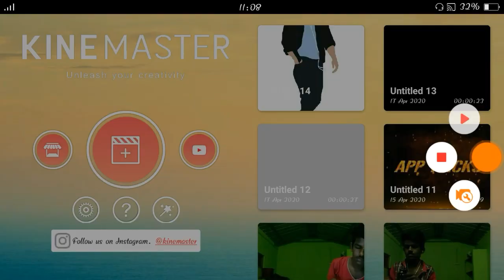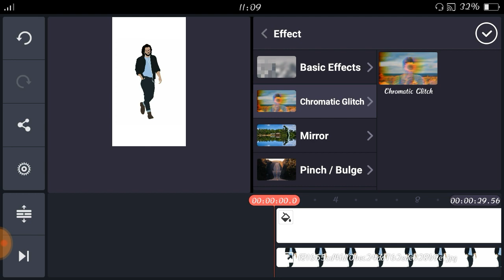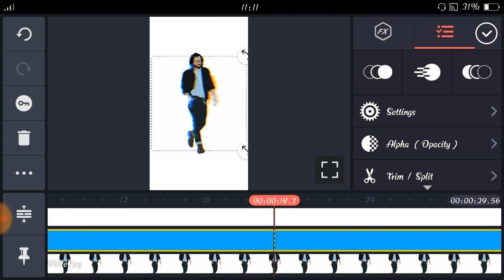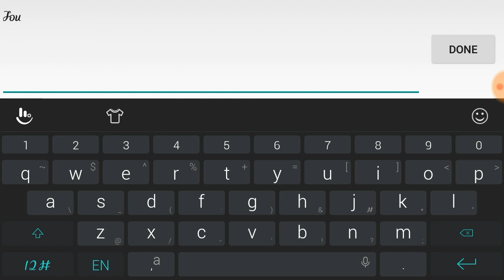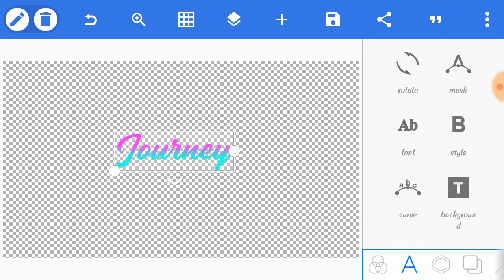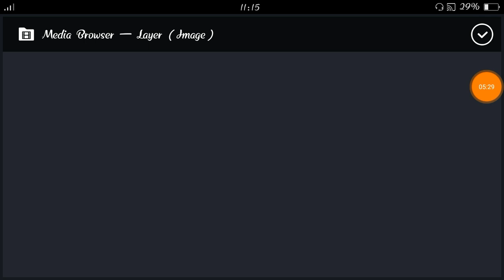HOW TO CREATE WHATSAPP STATUS ON KINEMASTER||IN TAMIL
Lightroom Mobile photography Awesome Editing Tricks || In Tamil

Pintrest App Link (Searching a Mam colour png image in pinterest app istalled)

Lightroom mobile  photo editing app link

Bright tamil status